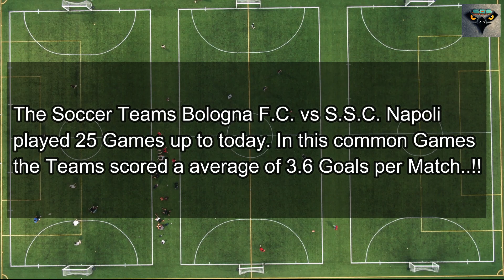Bologna FC vs SSC Napoli 1-1 ● Football Match Preview ● 15/07/2020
Bologna FC 1909 vs SSC Napoli (1-1) – only the best of the best from Serie A ...!! Enjoy the top compilations of the Serie A stars and let us know what you think of our selection. Is there anything you’d like us to know ??